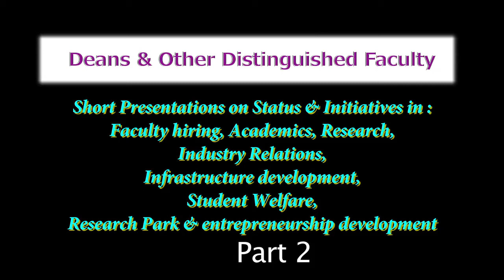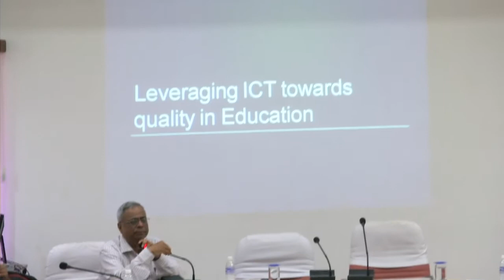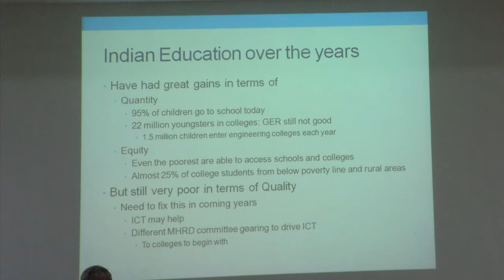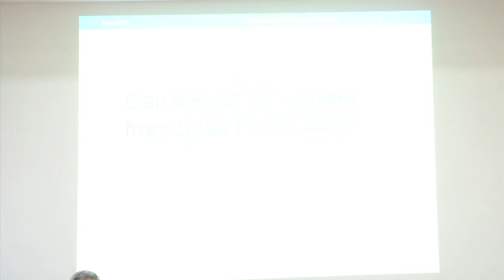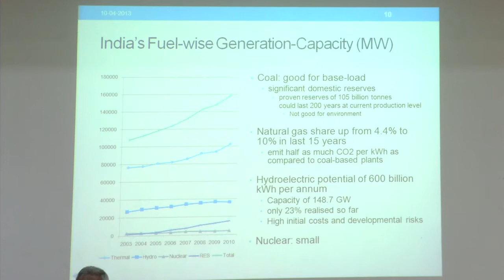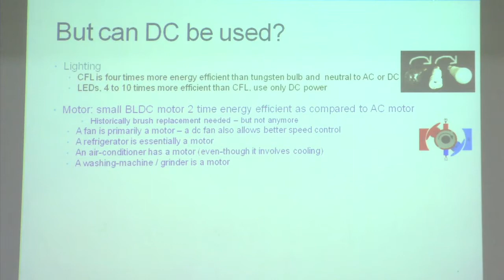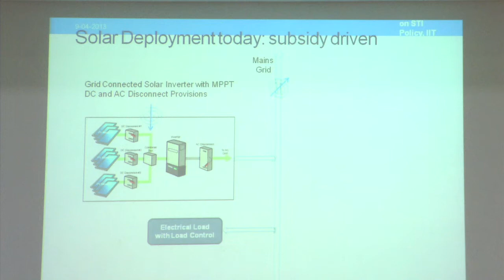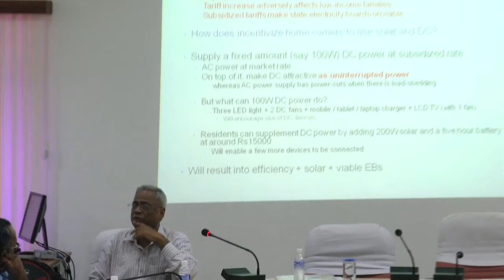Presentations by Deans and Faculty Presentations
Office of International and Alumni Affairs - DA awards 2013